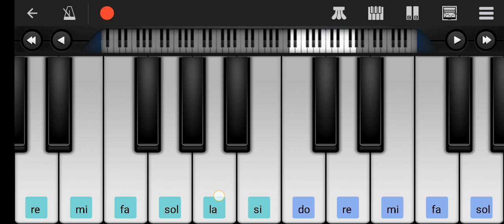toxic friend cover piano....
pengen jadi konten creator:v